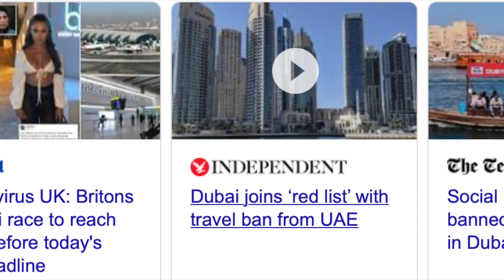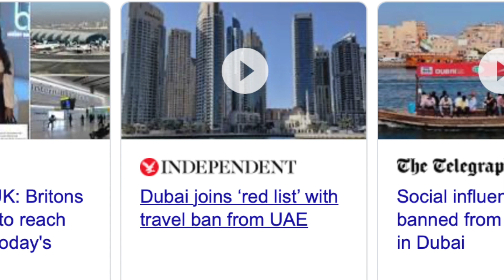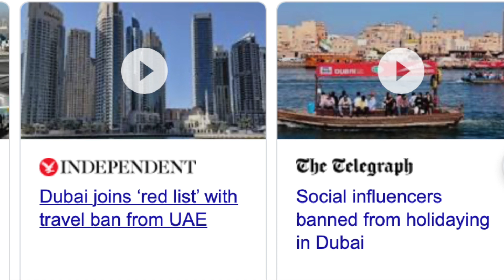Bad News for UK Influencers in Dubai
One of the most popular destinations for British travellers, Dubai, has been placed on the UK’s “red list” – meaning that direct flights will end and tough self-isolation rules will apply to arrivals. Everybody has until 1pm to get back to the UK.